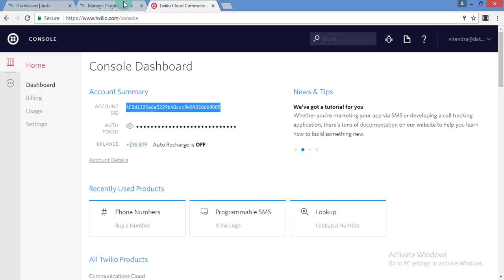How to Configure Twilio for SMS Deliveries in Aritic PinPoint?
You can configure Twilio for SMS Deliveries inside Aritic PinPoint and send automation campaigns through multi-channel, cross-channel to your target leads inside Aritic PinPoint.

To integrate Twilio inside Aritic PinPoint, you need to follow following steps:

1. Register and Login to Aritic PinPoint Tool.
2. Login to your Twilio account.
3. Go to Twilio Console Dashboard - Settings - General.
4. Copy the Account SID and the Auth Token.
5. Now go to Aritic PinPoint Dashboard - Settings - Plugin.
6. Click on “Twilio” icon.
7. Add the Twilio Account SID, Auth Token Phone Number with international code.
8. Enable the Text Message as “Yes” and click on Save.